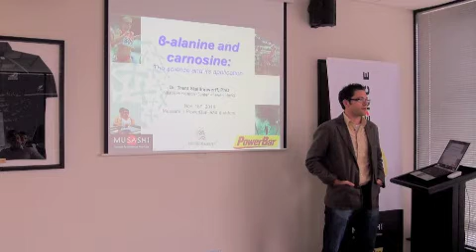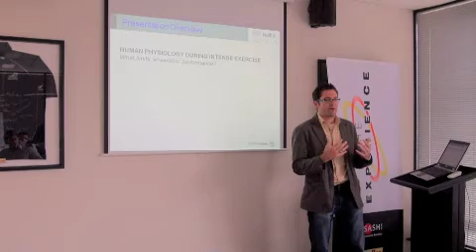A Guide to Beta-Alanine Part 1 Introduction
Dr Trent Stellingwerff PhD is a sports scientist at the Nestle Research Centre in Vevey, Switzerland. Trent presents an overview of the latest sports supplement to hit the market,  Beta-Alanine.

Touted as the next big thing since Creatine, Dr Trent takes us through the thinking behind Beta-Alanine and the associated studies that show the impact of Beta-Alanine on performance.

In this video filmed at Musashi HQ, Dr Trent show us that a sustained release Beta-Alanine has a higher absorption rate than the pure supplement.